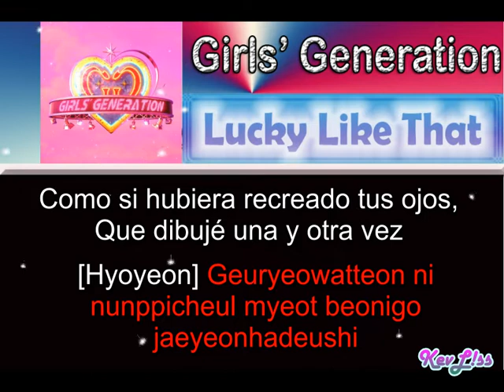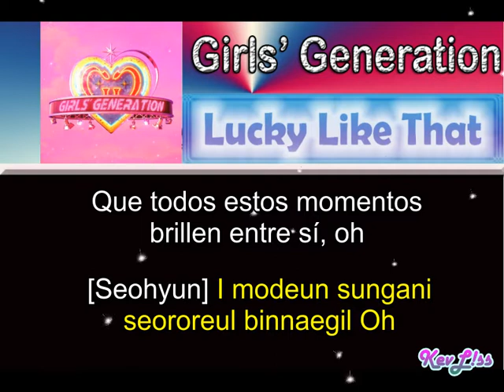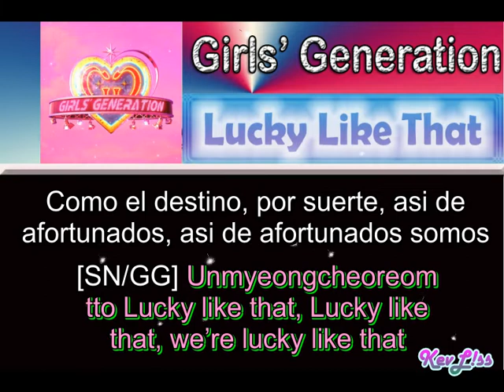Girls' Generation - Lucky Like That [Sub Español + Rom]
Tema: Así de afortunados